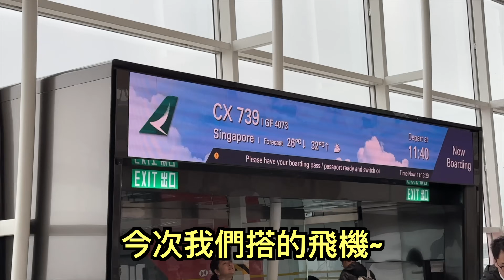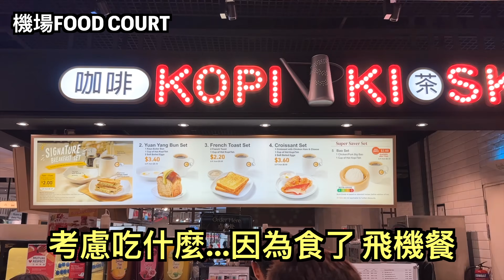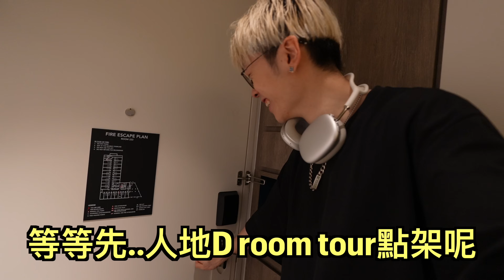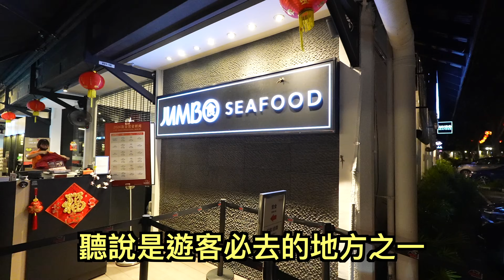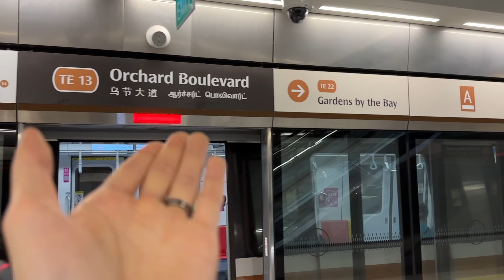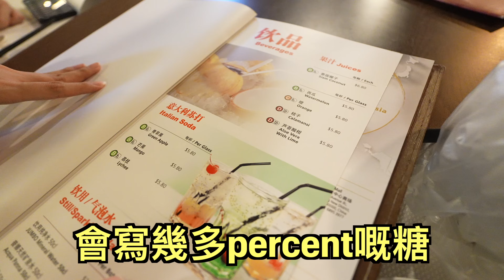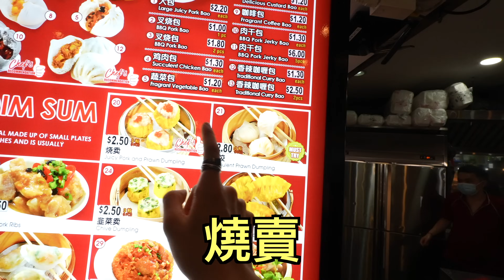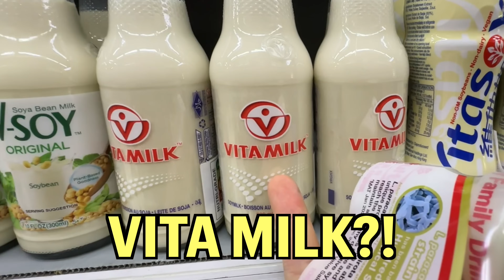《旅行大C 🇸🇬》去新加坡食珍寶蟹！ 當地咖啡奶茶！同埋食點心？NANI！【新加坡之旅】EP.1 【仆直VLOG】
BGM
後加